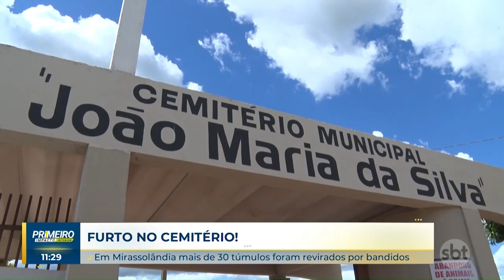Mirassolândia Mais de 30 túmulos foram revirados por bandidos